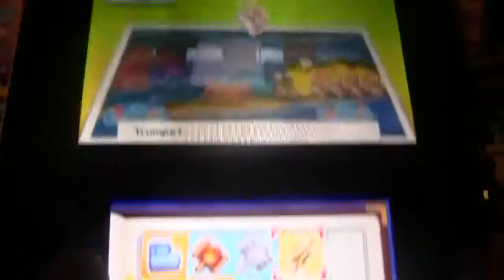paper mario sticker star part 25 blind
the start of world 3